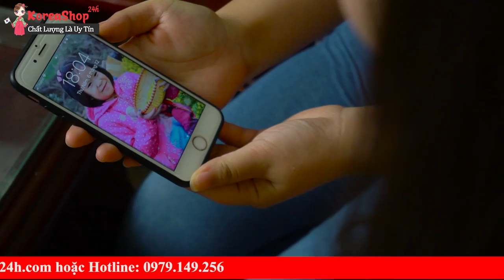Thuốc Chống Say Tàu Xe Dạng Nước Của Hàn Quốc - Xua tan nỗi lo quấy khóc, nôn trớ cho trẻ em .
- Hướng dẫn sử dụng: Với người lớn, 30 phút trước khi đi xe uống 1 chai 30ml, trẻ em dưới 14 tuổi uống 1/2 chai, không nên sử dụng cho trẻ em dưới 6 tuổi. Người lớn ngày uống không quá 3 chai.
- công dụng: Nước uống chống say tàu xe của Hàn Quốc đóng chai 30ml có tác dụng chống nôn và chóng mặt.

- Lời khuyên: Muốn chống say tàu xe có hiệu quả, ngoài việc dùng thuốc, bạn cần lưu ý mấy điều sau: trước ngày khởi hành cần thư giãn, tránh mệt mỏi bởi thần kinh căng thẳng thường dễ gây say tàu xe. Trước khi đi nên ăn nhẹ, không để cơ thể quá đói hoặc quá no vì dễ kích thích niêm mạc dạ dày. Không dùng đồ uống có ga, không uống rượu trước và trong khi đi.

0O0

Uống thuốc say xe có ảnh hưởng đến Kinh Nguyệt và Phụ Nữ Mang Bầu không? Điều chị em cần biết

Hướng dẫn chi tiết cách sử dụng thuốc say xe Hàn Quốc hiệu quả và an toàn nhất | koreashop24h com

Thuốc Chống Say Xe cho Trẻ Em Hiệu Quả và An Toàn

Thuốc chống say xe hãng dongsung pharm Hàn Quốc tốt nhất hiện nay.

Thuốc chống say xe Hàn Quốc xóa tan lỗi lo mệt mỏi khi đi xe đường xa.

Thuốc chống say xe cho trẻ em của Hàn Quốc | Xua tan nỗi lo quấy khóc, nôn trớ cho trẻ khi đi tàu xe

0O0

0O0

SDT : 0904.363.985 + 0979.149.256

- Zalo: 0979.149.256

- Facebook : Siêu Thị Hàn Quốc - 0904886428